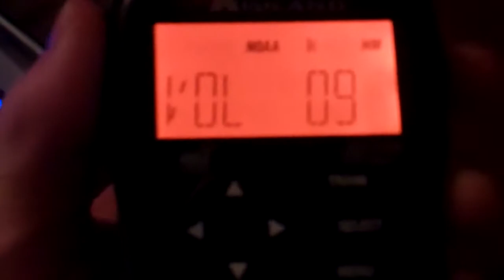Special Marine Warning - 05/14/13 (EAS #394)